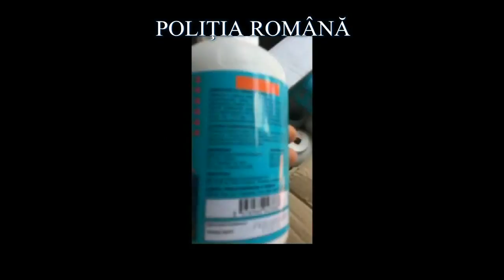PRODUSE ȘI SUBSTANŢE TOXICE ÎN VALOAREA DE PESTE 90.000 EURO RIDICATE DE POLIȚIȘTII NEMȚENI